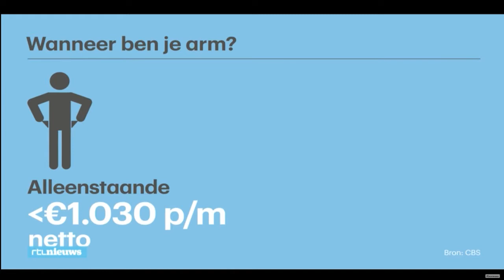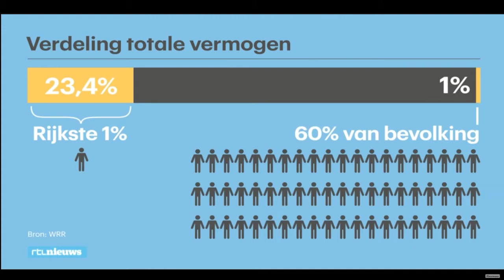Video Armoede V4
Video voor Maatschappijleer over armoede
gemaakt door:
Rick Gerrits
Jibbe Beckert
Mika Daniëls
Valentijn Remers
VWO 4